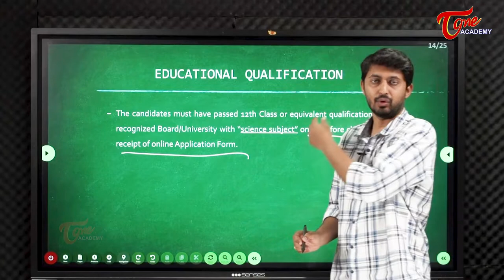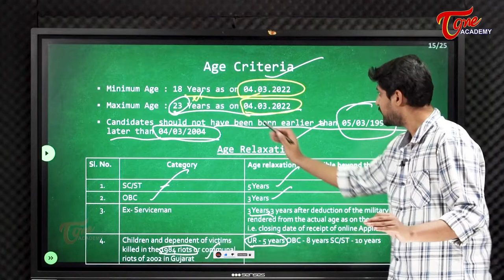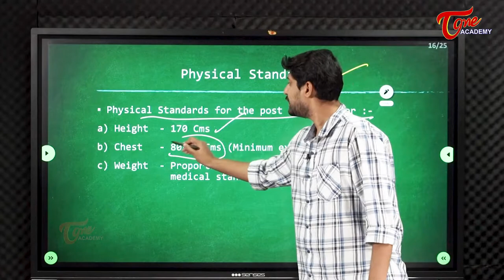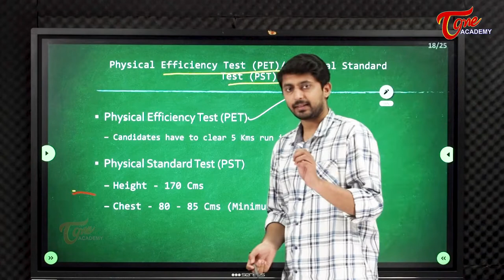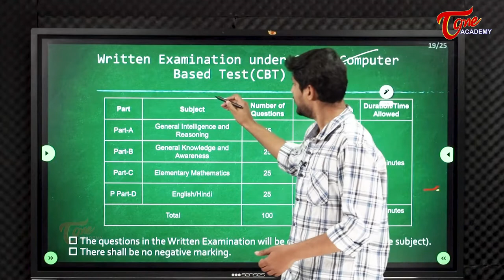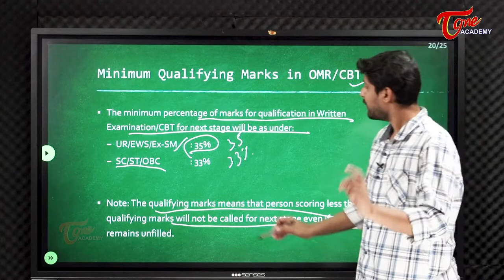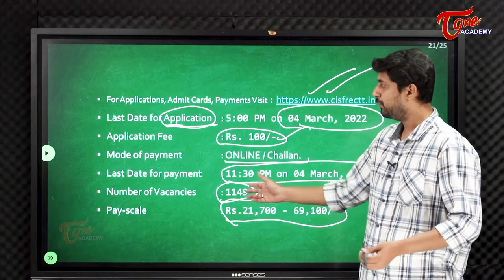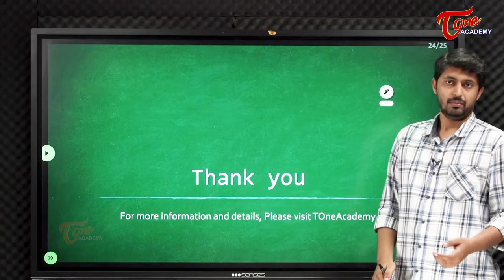CENTRAL INDUSTRIAL SECURITY FORCE CONSTABLE / FIRE (MALE) - 2021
EDUCATIONAL QUALIFICATION
The candidates must have passed 12th Class or equivalent qualification from a recognized Board/University with “science subject” on or before closing date of receipt of online Application Form.

Age Criteria
Minimum Age : 18 Years as on 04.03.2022
Maximum Age : 23 Years as on 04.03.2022

Candidates should not have been born earlier than 05/03/1999 and later than 04/03/2004

Age Relaxation

Physical Standards
Physical Standards for the post are as under :-
a) Height  - 170 Cms
b) Chest  - 80-85 Cms (Minimum expansion 5 Cms.)
c) Weight - Proportionate to height and age as per medical standards
Examination pattern
Physical Efficiency Test (PET)
Physical Standard Test (PST)
Written Examination under OMR/Computer Based Test(CBT) Mode
Physical Efficiency Test (PET)/ Physical Standard Test (PST)
Candidates have to clear 5 Kms run in 24 minutes.
Height - 170 Cms
Chest - 80 - 85 Cms (Minimum expansion 5 Cms)